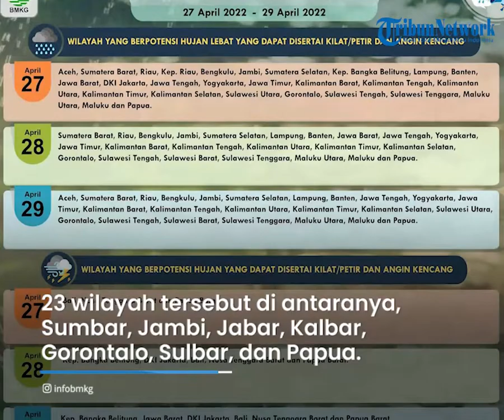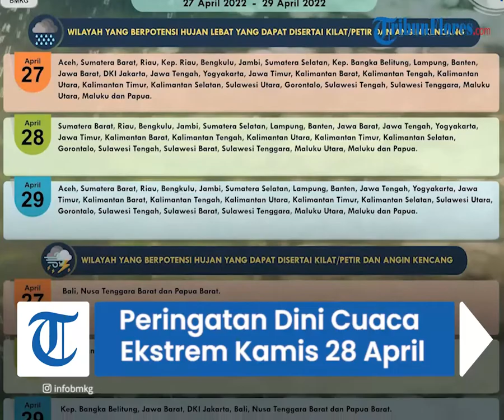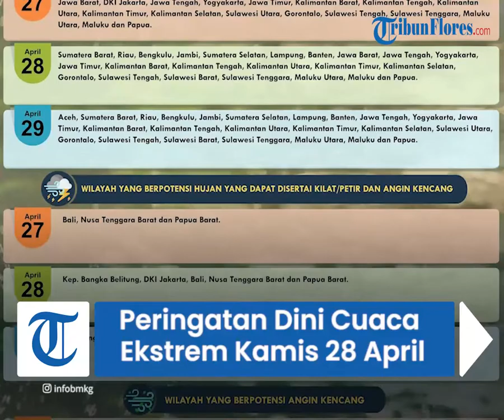Peringatan Dini Cuaca Ekstrem Kamis 28 April: Waspada 23 Wilayah Berpotensi Mengalami Hujan Lebat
TRIBUN-VIDEO.COM - Berikut peringatan dini cuaca ekstrem di Indonesia pada Kamis, 28 April 2022.

Sementara itu, lima wilayah lainnya diprediksi berpotensi turun hujan disertai petir sampai angin kencang.

• DKI Jakarta

• Bali

• Papua Barat

Wilayah berpotensi hujan lebat disertai kilat/petir dan angin kencang:

• Sumatera Barat

• Riau

• Bengkulu

• Jambi

• Sumatera Selatan

• Lampung

• Banten

• Jawa Barat

• Jawa Tengah

• Yogyakarta

• Jawa Timur

• Kalimantan Barat

• Kalimantan Tengah

• Kalimantan Utara

• Kalimantan Timur

• Kalimantan Selatan

• Gorontalo

• Sulawesi Tengah

• Sulawesi Barat

• Sulawesi Tenggara

• Maluku Utara

• Maluku

• Papua

(Tribunnews.com/Nadya)

Artikel ini telah tayang di Tribunnews.com dengan judul Peringatan Dini BMKG Kamis, 28 April 2022: Waspada Cuaca Ekstrem di 28 Wilayah Indonesia,
Editor: Daryono